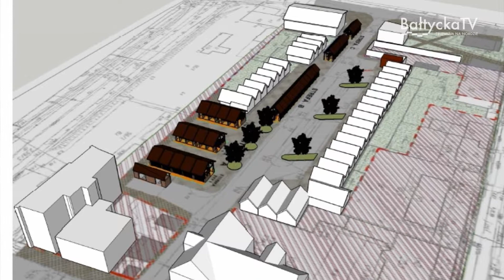Duże zmiany czekają pucki "Manhattan"